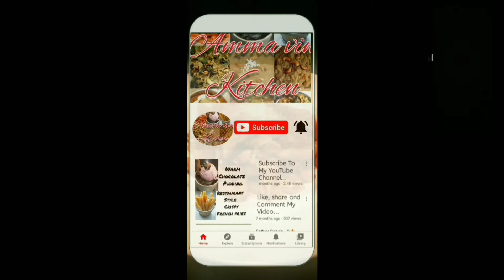கசப்பேதெரியாது வேப்பம்பூ துவையல்( Neem Flowers Thuvaial) Amma vin Kitchen